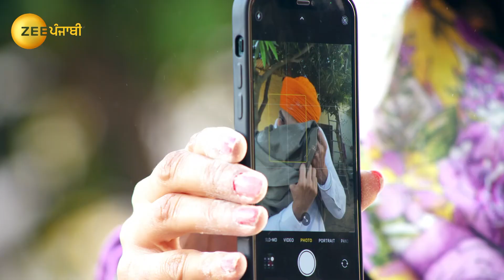Kamli Ishq Di - Punjabi TV Serial - Full EP 197 - Zee Punjabi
Veer gets shocked to see Mahi at the langar service and asks her to leave. Mahi stays back and helps Veer. Well ahead, Asha breaks down before Mahi and requests her to stop pursuing Veerâ€™s love. Now, viewers in India can watch Kamli Ishq Di episodes before their TV telecast on ZEE5!

Show Name : Kamli Ishq Di
Producer/Star Cast : Jashan Singh Kohli, Sehar Shehnaz
Episode No : 197

A free-spirited Mahi falls in love with Veer, who aspires to join the Indian Army. Will the duo come together and surpass all the odds, or will Luckys conspiracies drive them apart?